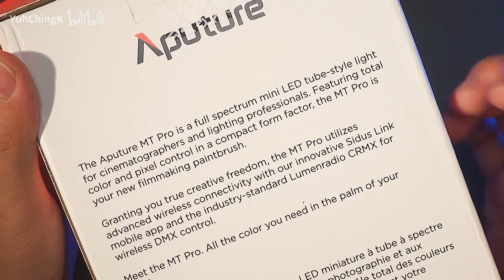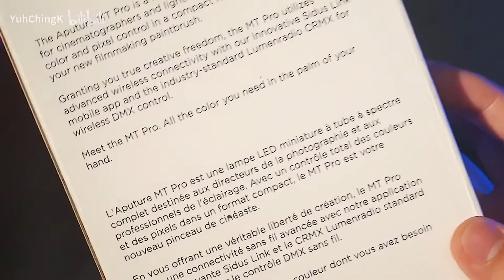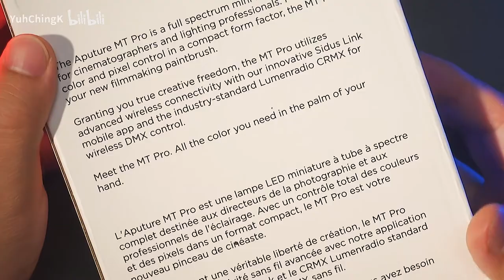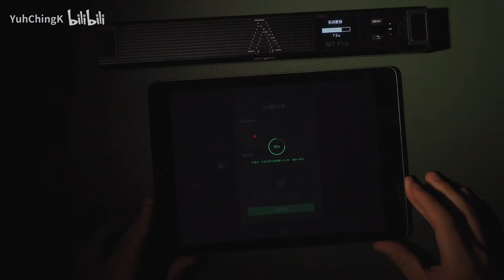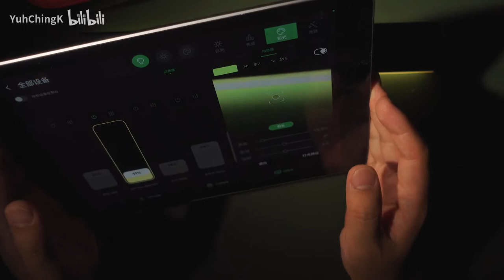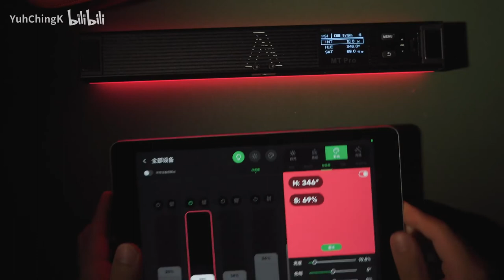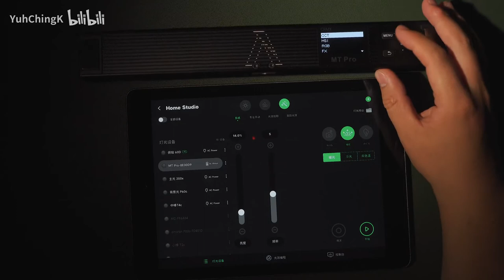A Complete Guide to Aputure MT PRO High Resolution Extreme Point Control Mini Tube Lights (Part 1)